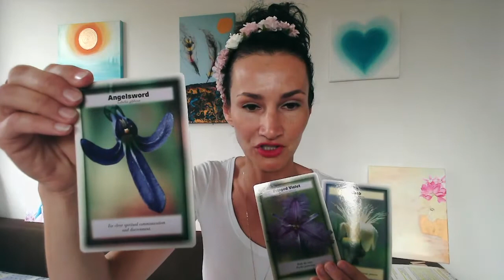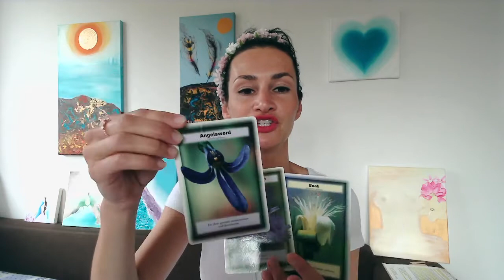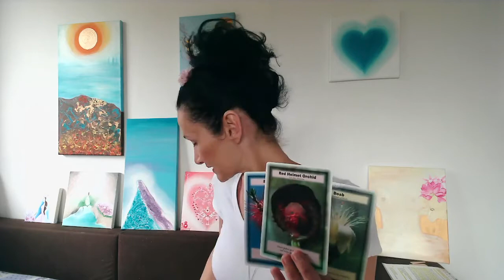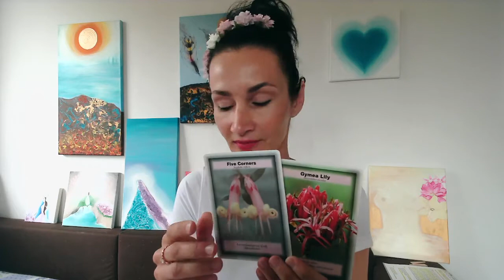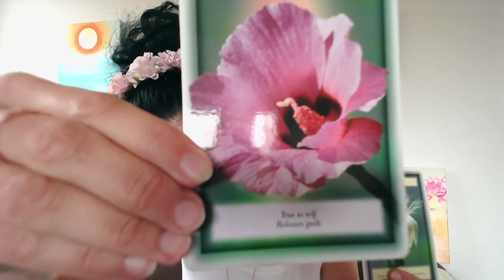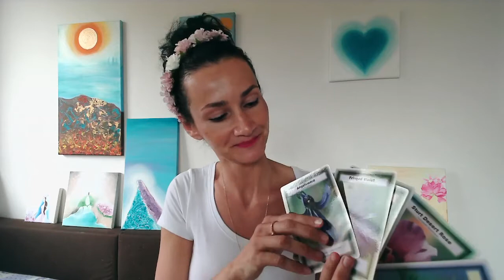BOAB - DAR od Boha pro lidstvo, který se nyní hlásí o slovo 20. 4. 2022